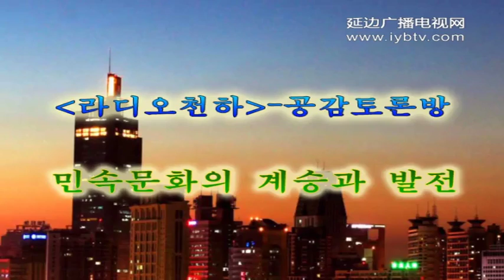민속문화의 계승과 발전